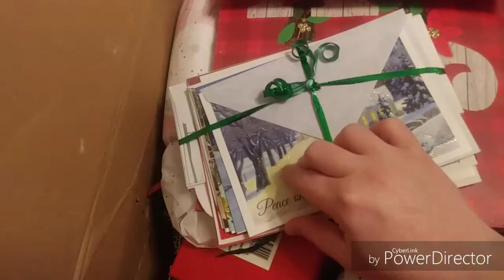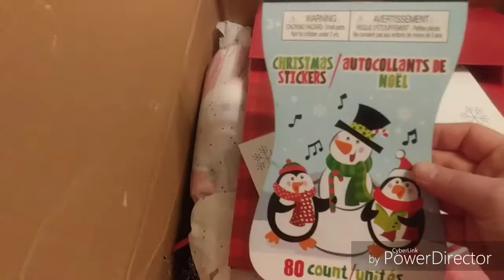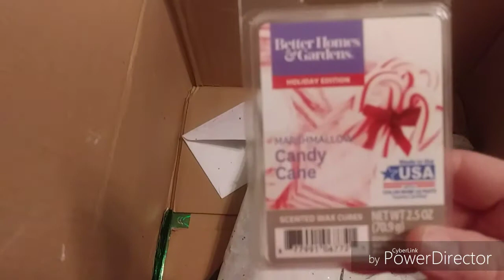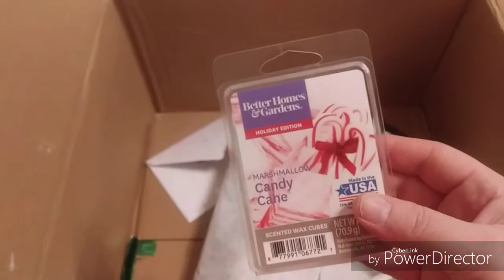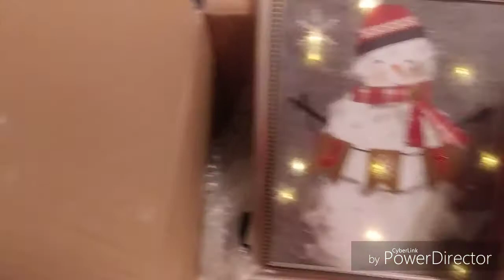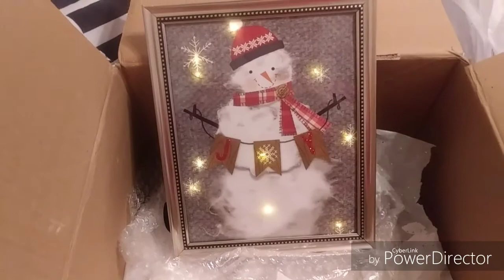Christmas Swap with Rachel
Thank you for doing this Rachel.